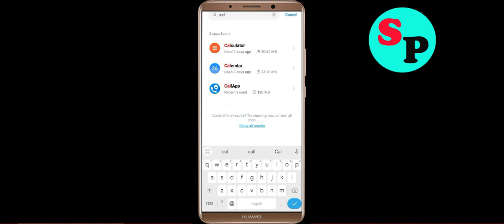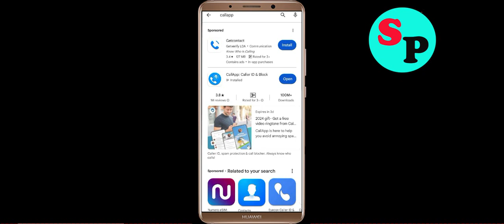Fix CallApp Oops Something Went Wrong Please Try Again Later Error in Android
Let's Fix CallApp Oops - Something Went Wrong Error in Android - Please Try Again Later just follow some basic steps to fix this issue.